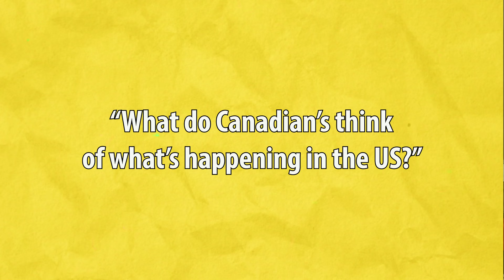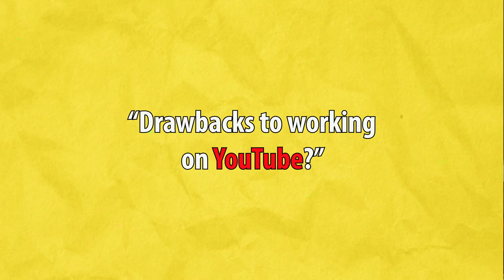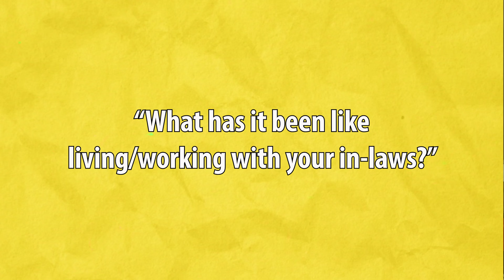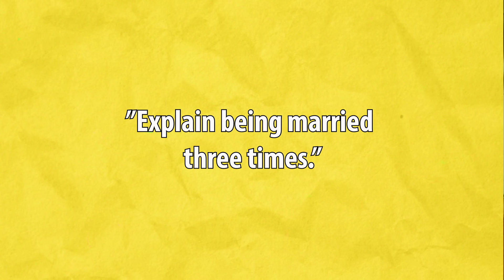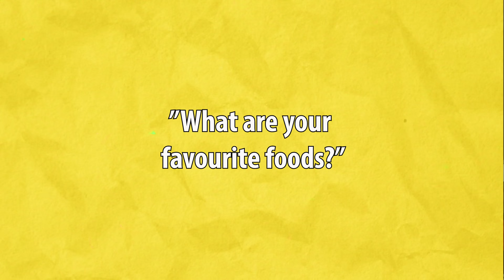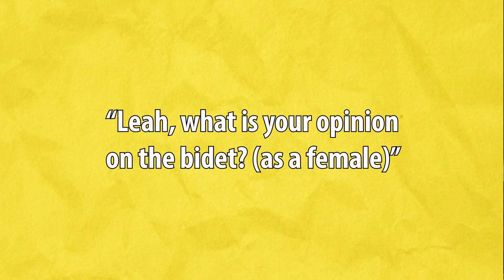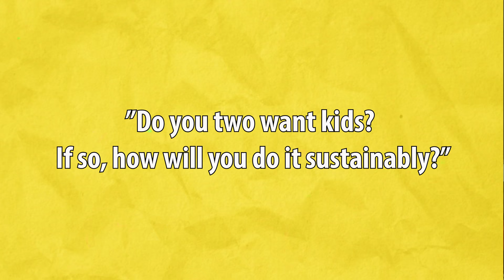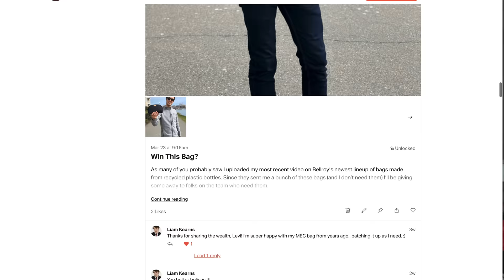How we met / Q&A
We have been asked a bunch of questions over the years that just didn't make sense for videos on this channel so here we are answering a bunch of them for you!

Leah's Podcast! (The Love Doctor)

My Zero Waste Shave! (LEVIBOOST)

Lucas Herrera
Elizabeth Matchefts
Joanne Iskander
Sebastian Persch
Chin-yen Liang
Delenn Kershaw
Johnny and Dayna
Octavianus Marcel
Daniel Sykes
Blito
Kaan Williams

Timestamps:

0:00 intro
0:39 Opinion on US politics?
1:22 How did you two meet?
2:24 Thoughts on pets?
3:10 Drawbacks of Youtube?
4:14 Five year plan?
4:55 Thoughts on future energy sources?
5:24 Why did you choose your apt?
5:45 Experience living with in-laws?
6:40 Habits you have that aren't eco-friendly?
7:30 Personal questions (disclaimer)
8:23 Explain being married 3 times?
10:19 We want a 4th wedding?
12:00 Favourite foods?
12:14 Bisexuality and marriage?
14:31 Leah, what do you honestly think of the bidet?
15:05 Do you want kids?
16:45 When we plan to have kids...
17:05 What is Leah's Podcast about?